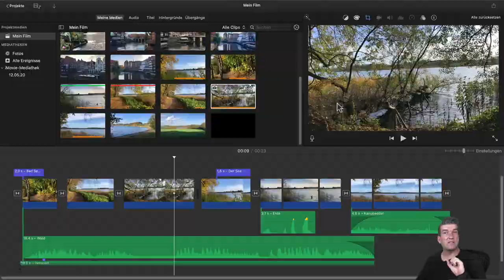Neu: Mac iMovie Videokurs eBook - Trailer